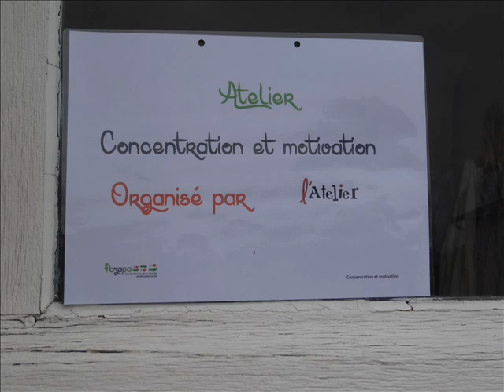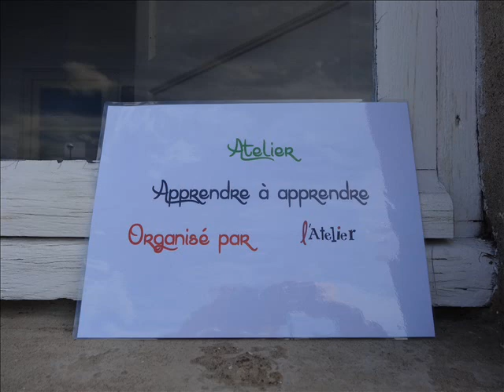VIDEO ATELIERS DE L'ATELIER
Découvrir des outils de Pédagogie positive pour booster vos apprentissages et améliorer votre bien-être et celui de vos proches
Pour qui ?
 Parents, enfants, adolescents qui souhaitent que le travail scolaire devienne joie, découverte et réussite.
 Professionnels en recherche d’outils efficaces pour accompagner les enfants et les adolescents.
 Enfants, adolescents, adultes séniors ayant besoin d’outils pour booster leur mémoire, leur concentration, leur motivation….
Par quoi ?
Cette pédagogie offre une démarche pour apprendre à apprendre, mémoriser, comprendre et structurer... Elle aide les enfants à retrouver le goût de faire leurs devoirs et les ados et adultes à adopter une méthode de travail efficace grâce à des outils innovants et simples tels que les outils visuels (Mind Mapping, Sketchnoting), la gestion mentale, la méthode Vittoz, la réintégration des réflexes archaïques...